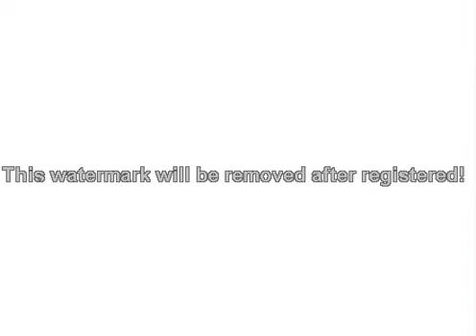LA CACHUUUUFLAAAAAAA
jaja muy gueno